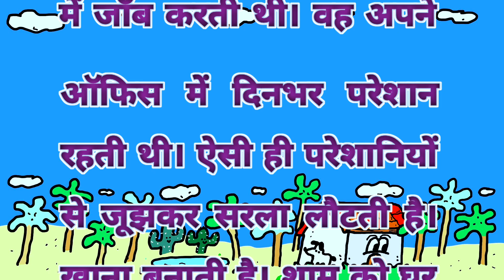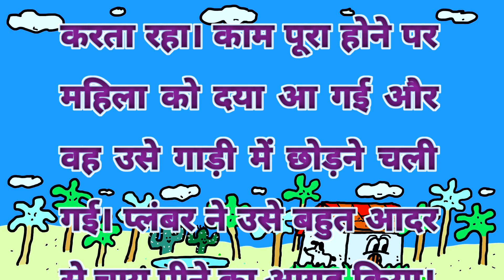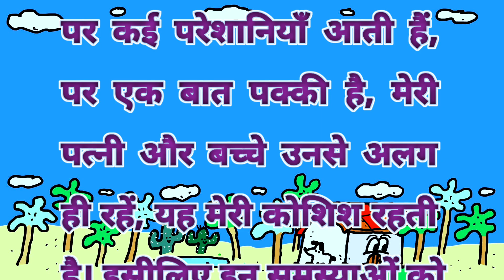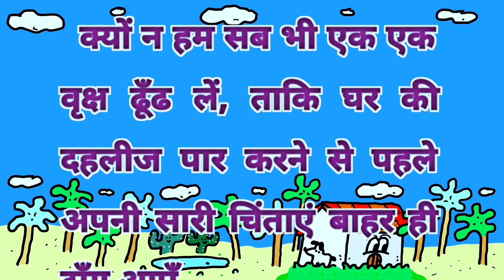chalti ka naam gaadi || चलती का नाम गाड़ी || emotional kahani | heart touching | suvichar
chalti ka naam gaadi hai || चलती का नाम गाड़ी है || hearttouching emotional kahani | hearttouching emotional kahani |

छोटी कहानी इन हिंदी
जादुई मजेदार कहानियां
emotional kahani
suvichaar
shikshaprad kahani
Story in English
Story Hindi
Story book
Story for Kids
Story for girls
Short story
Best video download
Best video of 2023
lessonable stories
lessonable story

Hello friends, We have uploaded very selected videos in our channel 'Motivational Tales'. Our channel has very clean family friendly videos which will give a good moral and motivation.